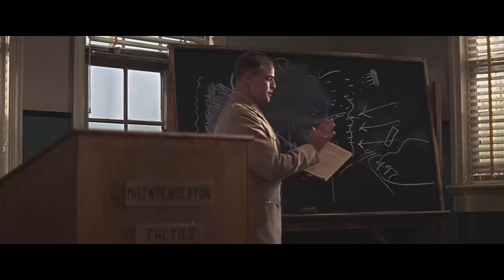Reflections in a Golden Eye | Elizabeth Taylor & Marlon Brando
Reflections in a Golden Eye (1967)
American drama film directed by John Huston and based on the 1941 novel of the same name by Carson McCullers. It deals with elements of repressed sexuality, both homosexual and heterosexual, as well as voyeurism and murder. The film stars Elizabeth Taylor and Marlon Brando.

Marlon Brando – Major Weldon Penderton
Elizabeth Taylor – Leonora Penderton
Brian Keith – Lt Colonel Morris Langdon
Julie Harris – Alison Langdon
Zorro David – Anacleto
Robert Forster – Private L. G. Williams

The film received mixed reviews at the time of its release. Variety called it a "pretentious melodrama" but praised Keith's "superb" performance as the "rationalizing and insensitive middle-class hypocrite."[9] Time described it as a "gallery of grotesques," with the poetry of the novel missing from the film. Its critic wrote: "All that remains praiseworthy is the film's extraordinary photographic technique."

Roger Ebert observed that the film was released without the usual publicity, despite its stellar cast and director: "Was the movie so wretchedly bad that Warner Bros. decided to keep it a secret? Or could it be, perhaps, that it was too good?" Ebert praised the production but noted that some audience members reacted to the film's emotional moments with guffaws and nervous laughter.
John Simon wrote: "Yet for all its fidelity to the original, John Huston's film, with a script by Champman Mortimer and Gladys Hill, is a pedestrian, crass, and uninvolving to the point of repellance."

The film received a score of 55% on Rotten Tomatoes from 22 reviews.

The film opened at number one at the US box office.[14] The author of the novel, Carson McCullers, died a fortnight before the premiere.